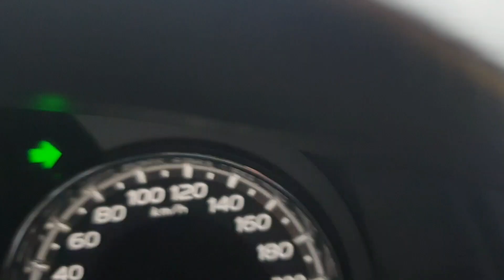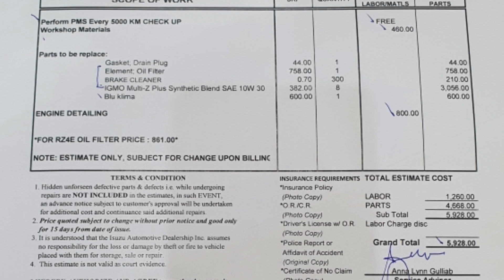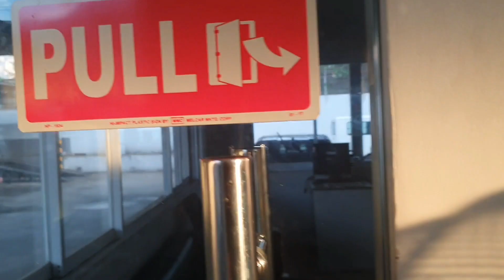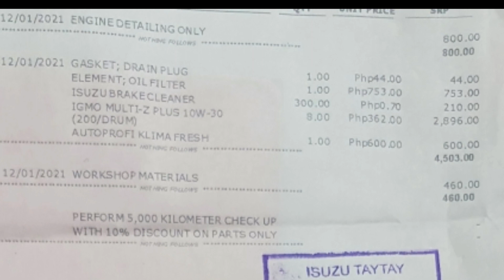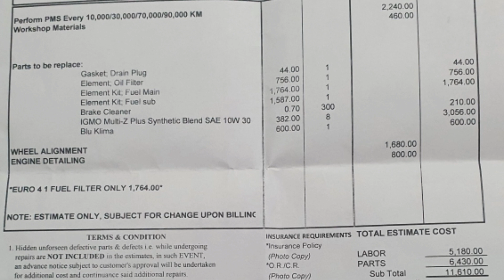Second (2nd) PMS of Muxy. How much did we pay? Isuzu Mu-X 4x2 LS A/T 3.0L.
nasa 5,093 kms na ang odometer ni Muxy so schedule na nya ng 2nd PMS. How much did we pay?